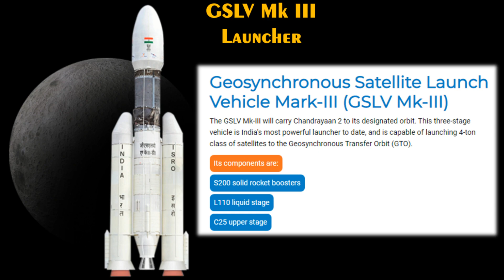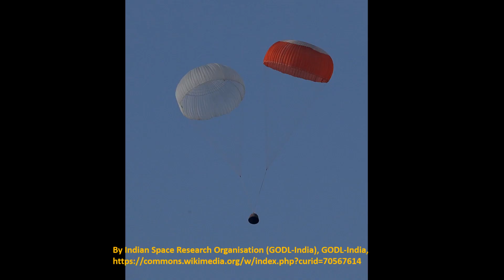ISRO send human to "Space" | Gaganyaan & Chandrayaan-2 Update | SangathamizhanTV | Tamil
இந்திய விண்வெளி ஆய்வு மையம் வெற்றிகரமாக நிலவுக்கு சந்திராயன்-2 விண்கலத்தை வெற்றிகரமாக விண்ணில் செலுத்தியுள்ளது. உலகநாடுகளை விட மிகக்குறைவான செலவில் இந்த சந்திராயன்-2 விண்கலத்தை தயாரித்துள்ளது ISRO. இந்த திட்டத்தின் முக்கிய மூளையாக செயல்பட்டது இஸ்ரோவின் தலைவரான Dr. சிவன் ஒரு தமிழர் ஆவார். சந்திராயன்-2 லேண்டர் விக்ரம் நிலவின் மேற்பரப்பில் இருப்பதை, ஆர்பிட்டர் படமெடுத்து அனுப்பியுள்ளது. எனவே இஸ்ரோ விஞ்ஞானிகள் 14 நாட்கள் தொடர்ந்து அதனை தொடர்புகொள்ள முயற்சிப்பார்கள். இந்த திட்டத்தில் லேண்டர் மற்றும் ரோவரை விட முக்கியமானது ஆர்பிட்டர்தான், ஒருவருடம் மட்டுமே வேலைசெய்யும் என எதிர்பார்க்கப்பட்ட அது, தற்போது 7 வருடம் நிலவை ஆராயும் என்ற மகிழ்ச்சியான தகவலை இஸ்ரோ விஞ்ஞானிகள் கூறியுள்ளனர். எனவே சந்திராயன்-2 ஒரு வெற்றிபெற்ற திட்டமே.

சந்திராயன் 1 மற்றும் 2 ஐ தொடர்ந்து விண்வெளிக்கு மனிதனை அனுப்பும் அடுத்த திட்டத்தை இஸ்ரோ விஞ்ஞானிகள் அறிவித்துள்ளனர். இந்த திட்டத்திற்கு "ககன்யான்" என்று பெயர் சூட்டியுள்ளனர். கிட்டத்தட்ட பத்தாயிரம் கோடிசெலவில் வரும் 2022ம் ஆண்டு மூன்று இந்தியர்களை சுமந்துசெல்லும் விண்கலம் விண்ணில் ஏவப்படும் என்றும், கிட்டத்தட்ட 7 நாட்கள் விண்வெளிவீரர்கள், விண்வெளியில் தங்கி ஆராய்ச்சி செய்வார்கள் எனவும் அறிவித்துள்ளது இஸ்ரோ. இதன் முதல்கட்டமாக ஆளில்லா விண்கலத்தை இருமுறை விண்ணில் செலுத்தி ஆராய்ச்சி மேற்கொள்ள போகிறது இஸ்ரோ. இதனை பற்றித்தான் இந்த பதிவில் விளக்கியுள்ளேன். கண்டிப்பாக முழுமையாக இந்த பதிவை பாருங்கள். நன்றி வணக்கம்.

ISRO scientist announced they have found out the Vikram Lander on the moon, they are going to establish a connection with the lander for the next 14 days. Despite the loss of Vikram lander, Chandrayan 2 completed 90-95% of its purpose, said Dr. Shivan, ISRO Head. Interestingly the orbiter will stay in the moon orbits for the next 7 years, originally it is made for just one year.

After successfully orbit the Chandrayan 1 and 2, ISRO scientist aims to send astronauts to space. This project was named as “Gaganyaan” and the Indian government allocated 10,000 crores Indian rupees for this project. The Gaganyan will be sent to space in 2022 and three astronauts will be participating in this mission, including a women astronaut. They will stay in space for 7 days and performed the research. Before sending humans to space, ISRO going to test its spacecraft by sending two times without humans.